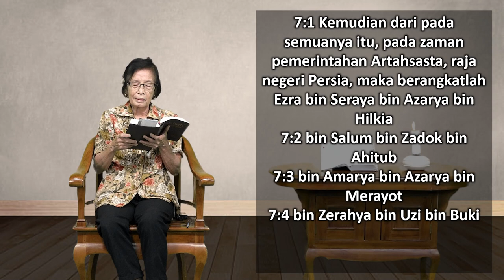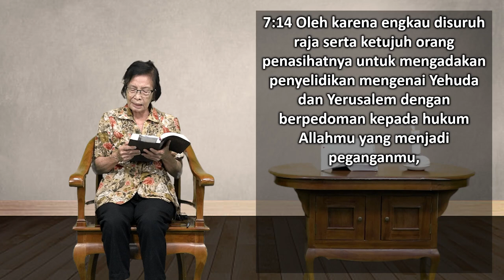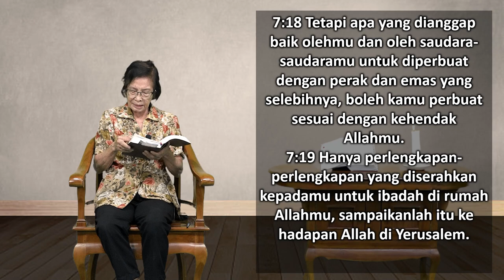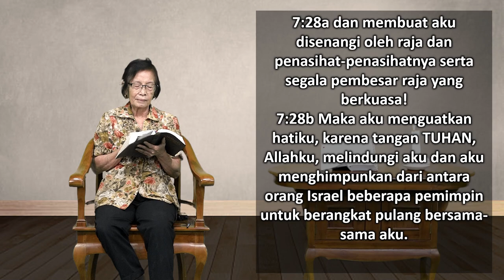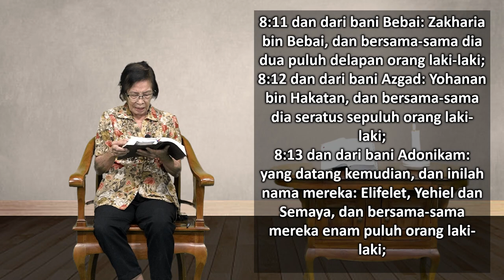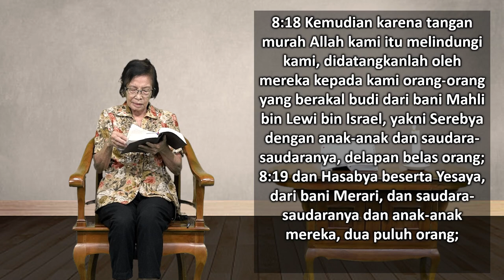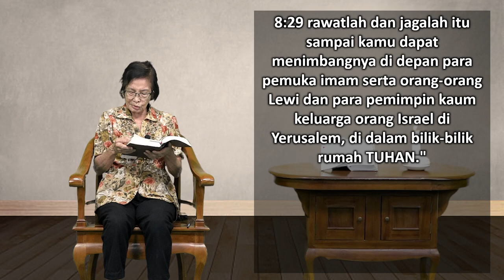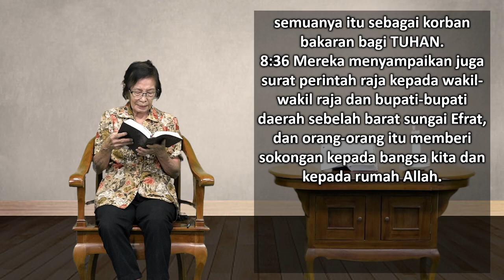Mari Membaca Alkitab | Hari ke 100 | Senin, 10 April 2023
Bacaan : Ezra 7:1 - 8:36
Tema : "Tuhan akan Melindungi Reputasi-Nya Sendiri"